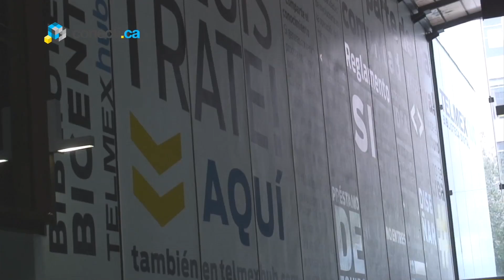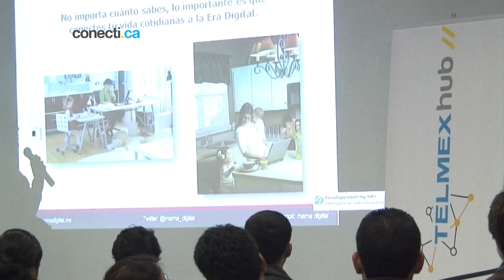[Cobertura] TelmexHub en su segundo aniversario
TelmexHub está en curso y aquí los dejamos con una probadita y algunas opiniones respecto a éste evento